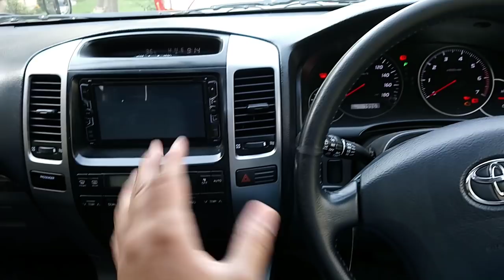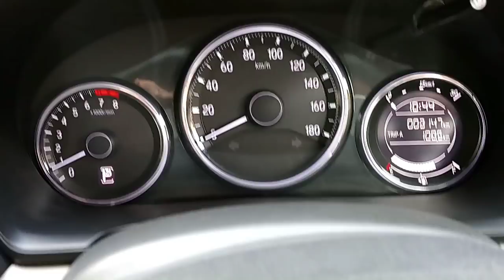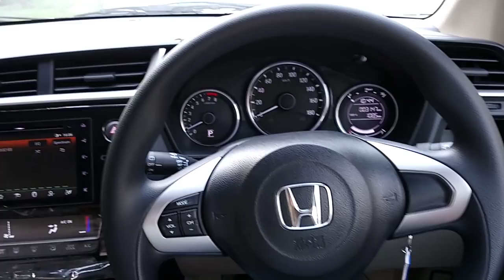Honda Brv Vs Toyota Prado Sincere Comparison